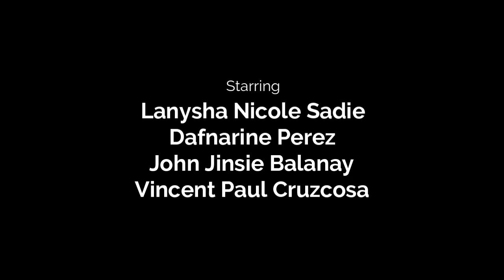CPAR VLOG l Preserve and Promote Indigenous Art Group 3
GROUP 3
Balanay, John Jinsie l Cruzcosa, Vincent Paul l Perez, Dafnarine l Sadie, Lanysha Nicole